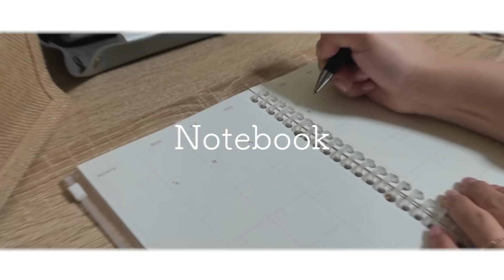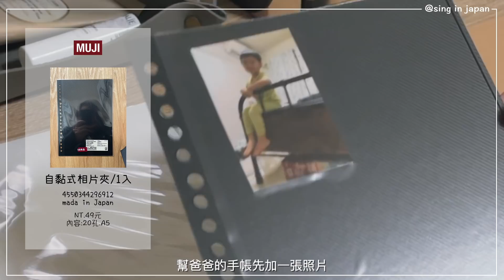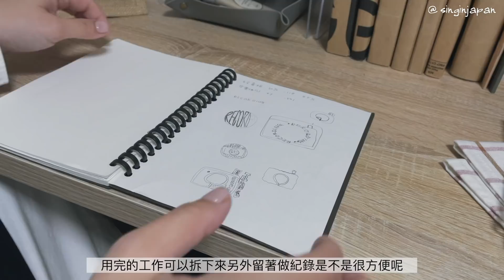無印良品廚房大改造✦無印百元缺貨商品✦超輕美矽藻土墊✦MUJI haul ‡星家𝕀ℕ 𝕁𝔸ℙ𝔸ℕ‡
這次介紹的商品哪個最讓你最有興趣呢？下方留言告訴我們喔

★影片中介紹的"矽"(硅)藻土超輕地墊★
森呼吸矽藻土地墊有拿到台灣綠建材標章、環保標章，
通過無石綿SGS、防霉抗菌SGS等的檢驗！

▷媽媽最喜歡廚房的幸福樂曲XL 45x60cm
▷更喜歡浴室格蘭時光L 45x30cm
▷跟給愛麗絲XL 45x60cm
★星家在日本/sing in japanＸ森呼吸珪藻土地墊豪華團購限量組合★
哈囉大家好我們是住在日本三年的一家三口！

對我們的影片有興趣的話再麻煩訂閱起來喔

00:00 start
00:48 SUS鋼製層架組
01:57 延長線
02:25 附裁線束繩帶
03:27 PP盒/深型
04:12 不鏽鋼瀝水籃
05:26 矽藻土地墊
06:37 耐熱玻璃水壺/1L
07:17 自由組合活頁筆記本
08:18 攜帶型衣物用清潔滾輪
09:13 聚丙烯捲線收納盒
09:37 黃麻購物袋A4